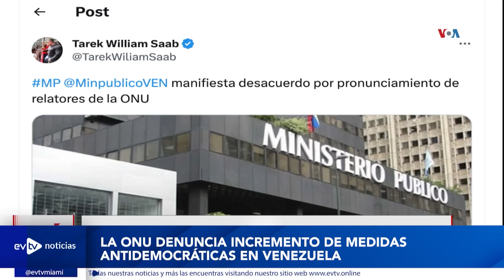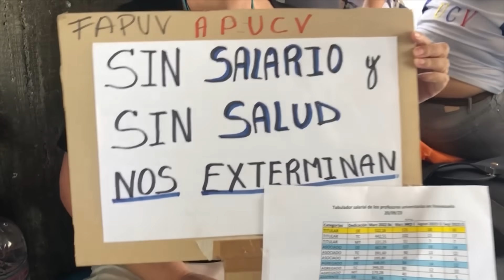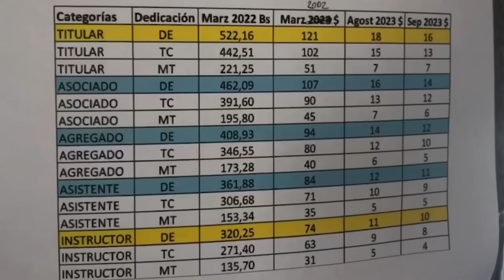ONU: CHAVISMO CUEVA DE CRIMINALES | EVTVnoticias con LaKatuar | 09/20/2023 1/5